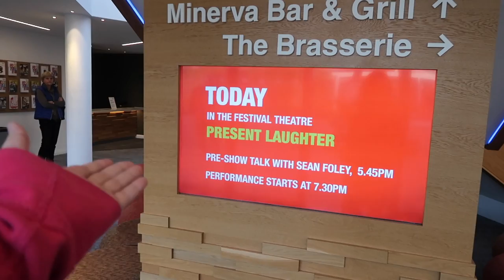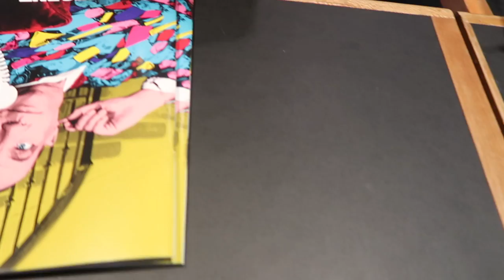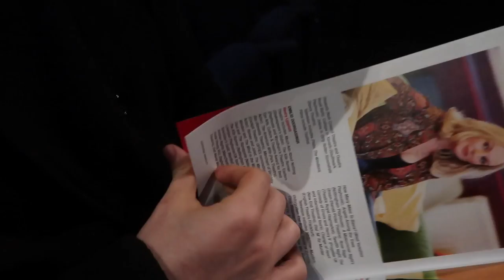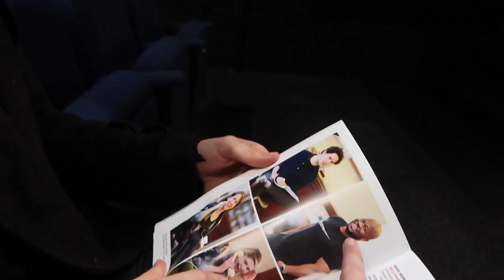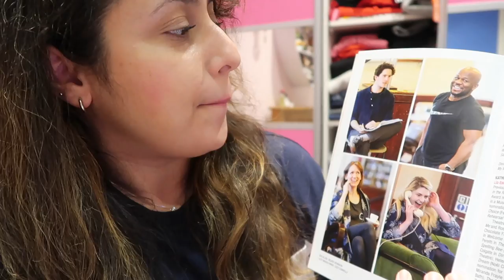Present Laughter (Chichester Festival) - Vlog 2018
► We went to the Chichester Festival Theatre to see Noel Coward's play "Present Laughter".